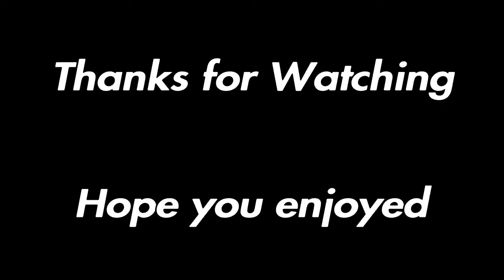Modern Warfare's Toxic Community